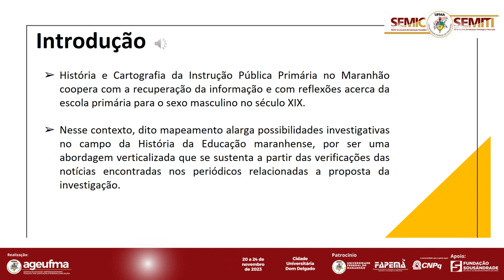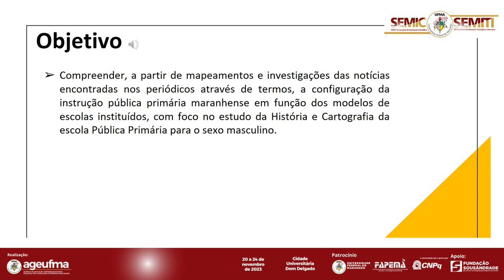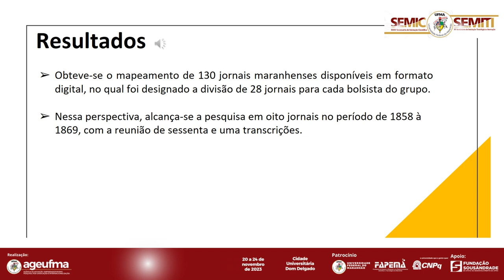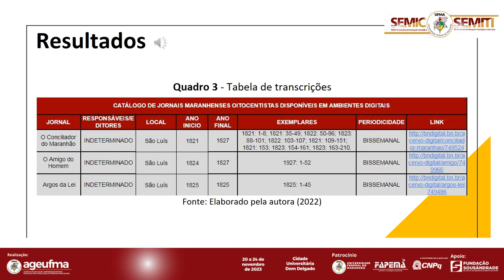SO24 YNARA ISABEL OLIVEIRA MENDES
TÍTULO DO TRABALHO:
HISTÓRIA E CARTOGRAFIA DA ESCOLA PÚBLICA PRIMÁRIA PARA O SEXO MASCULINO

"O presente trabalho tem como objetivo descrever as atividades desenvolvidas no
Grupo de Estudos e Documentação em História da Educação e das Práticas
Leitoras (GEDHEL) no decorrer de um ano de pesquisa em iniciação científica com
foco em história e cartografia da escola pública primária para o sexo masculino,
além de fomentar a difusão do conhecimento, por meio de fontes históricas
recorrentes em jornais do século XIX, por meio de atividades teóricas-metodológicas
descritivas, documentais e exploratórias. Visa compreender as configurações
voltadas para as escolas públicas primárias para o sexo masculino a partir da
análise das informações contidas nos jornais maranhenses publicados no período
oitocentista. Destaca a importância da recuperação da informação por meio da
catalogação e indexação de termos recuperados dos jornais de 1800, no qual se fez
necessário a elaboração de meios que viabilizem o contato direto dos
pesquisadores com periódicos que possuam registros históricos, assim como em
facilitar a busca da informação em pesquisas próximas. Para isso, houve maior
agilidade na recuperação dos termos e nas transcrições feitas para a análise da
história e cartografia da escola pública primária direcionada ao sexo masculino por
intermédio do catálogo online utilizado no decorrer da pesquisa, no qual contribui
como forma de facilitar o acesso aos jornais disponíveis em formato digital e
posteriormente proporciona maior flexibilidade na tabela de transcrições, outro
produto feito pelas bolsistas do GEDHEL, a fim de recuperar informações contidas
em periódicos do século XIX referentes à instrução pública para jovens do sexo
masculino. Ademais, a pesquisa segue em andamento, mostrando que a
recuperação da informação abrange uma gama de acessibilidade aos
pesquisadores, e proporciona a restauração da informação.